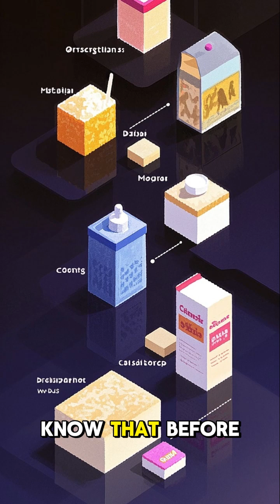Surprising facts about the history of sugar substi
Sugar substitutes have an interesting and varied history! The use of sweeteners dates back to ancient civilizations, where honey was used as the main sugar alternative. The first artificial sweetener, saccharin, was discovered in 1879 by chemist Constantin Fahlberg, who accidentally found the sweet taste of coal tar derivatives. Aspartame, one of the most commonly used sugar substitutes today, was discovered in 1965 by accident when chemist James M. Schlatter tasted it during a lab experiment. Over the years, sugar substitutes like sucralose (brand name Splenda) and stevia have gained popularity due to concerns over sugar consumption and its links to health issues like obesity and diabetes. Interestingly, some sugar substitutes have sparked controversy over their safety, leading to debates over long-term health effects.